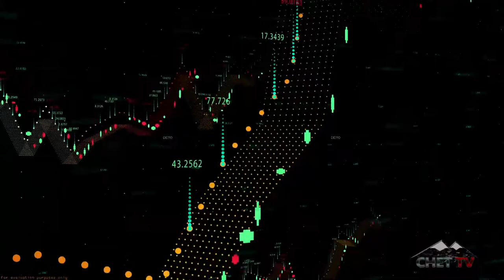CHET TV News Minute: Oct 2nd, 2020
Here's the latest News Minute for October 2nd, 2020